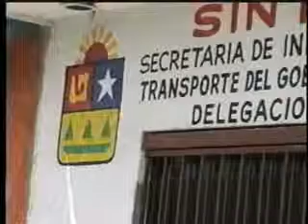TITULAR DE SINTRA NO RESUELVE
LOS  PROBLEMAS  QUE  HAY  EN COZUMEL